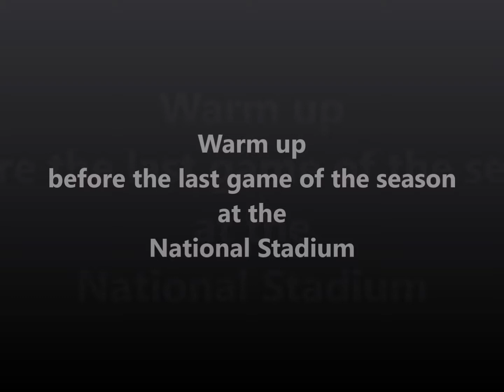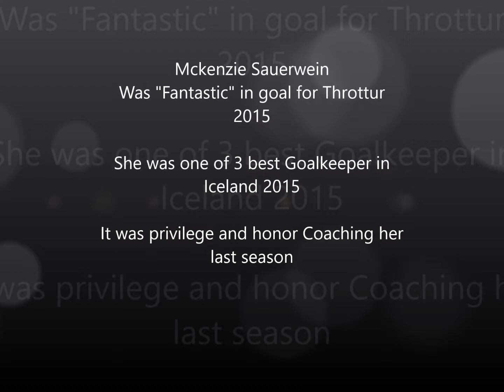Thorsteinn Magnusson Goalkeeper Coach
Goalkeeper Mckenzie Sauerwein at National Soccer Stadium of Iceland.
Warm up before the last gama of the season 2015...
I have coached the best goalkeepers in Iceland in men´s& women´s catacory & Mckenzie is in that level. Top Class.